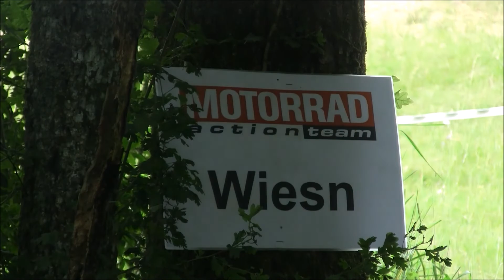MOTORRAD action team Supermoto Offroad Camp in Villars s Ecot 2022 kurz mit Musik